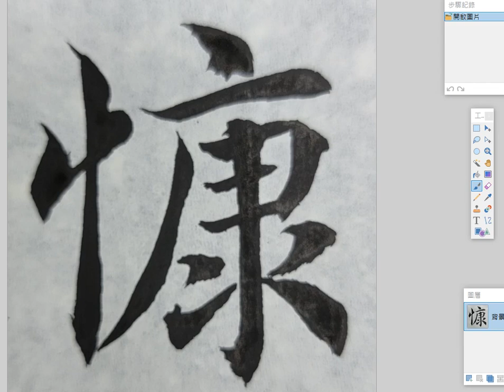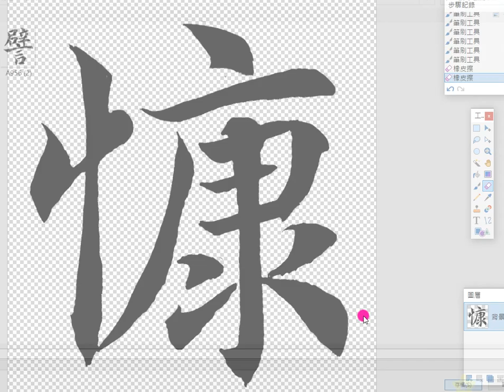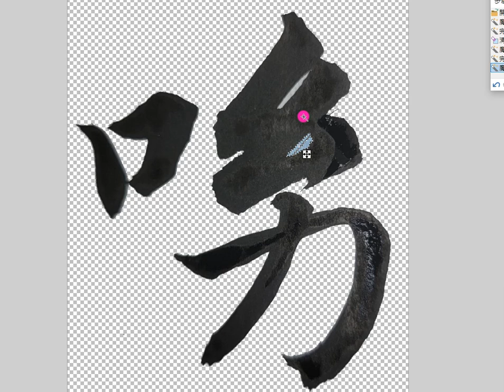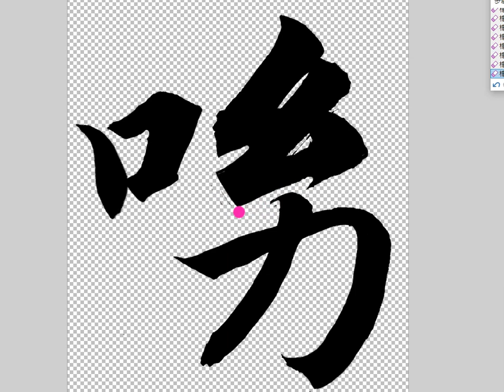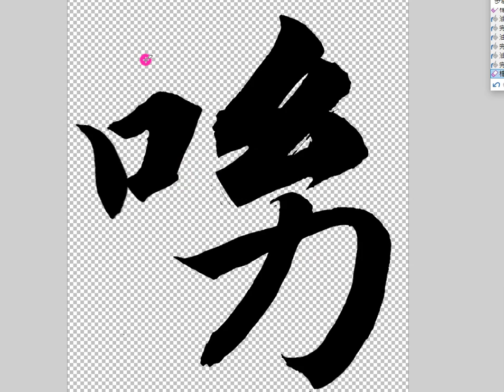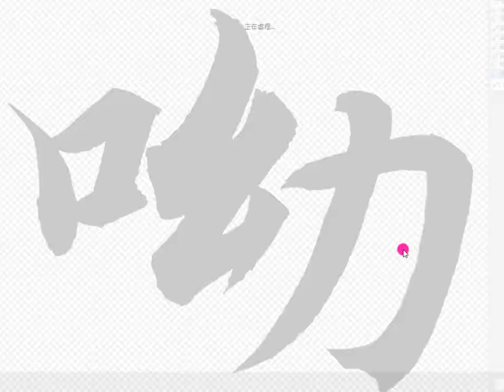20231012去背智永01